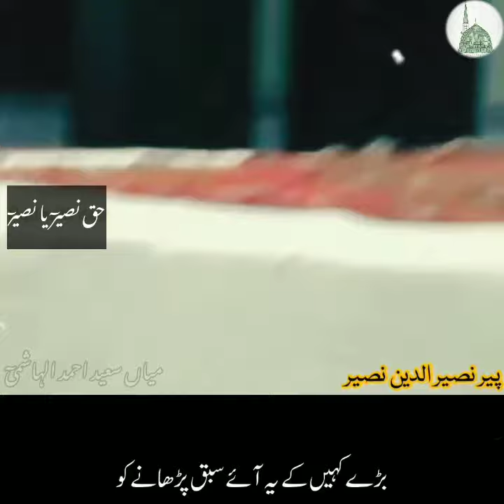Pir Naseer ud Din Naseer golra sharif poetry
پیر نصیر الدین صاحب کے اچھے اچھے بیانات دیکھنے کے لئے اس چینل پر ضرور آئے ۔پیر صاحب کی تمام ویڈیو بیانات ادھر اپلوڈ کیے جائیں گے ۔پیر صاحب کے چاہنے والے اور گولڑہ شریف کے زائرین اس چینل پر تمام بیانات دیکھ سکتے ہیں